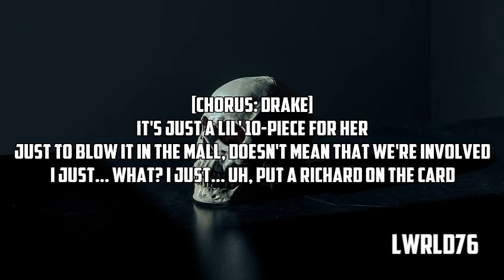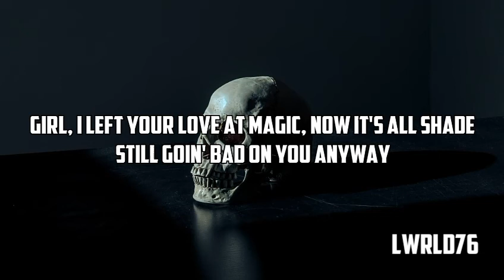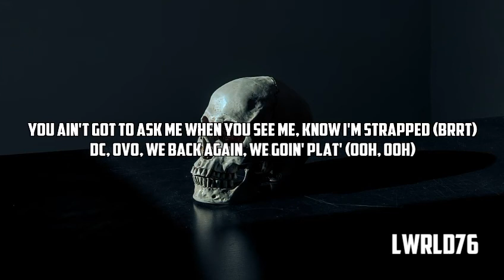Meek Mill - Going Bad (Lyrics)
Going Bad
Going Bad Lyrics

Lyrics Video For Meek Mill & Drake Performing "Going Bad".